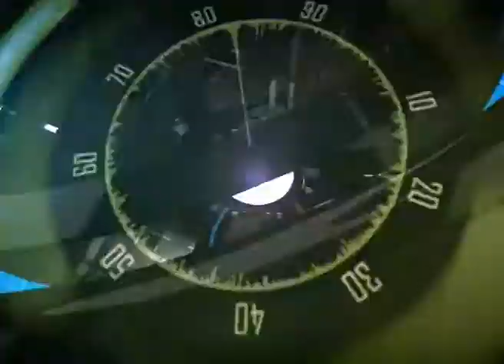Pemkot Makassar Dirikan Pos Pemeriksaan PPKM di Perbatasan Kota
Diperpanjangnya aturan PPKM level 4 membuat pemerintah kota Makassar mendirikan pos pemeriksaan di perbatasan kota Makassar, masyarakat yang masuk kota Makassar di lakukan pemeriksaan swab anti gen.